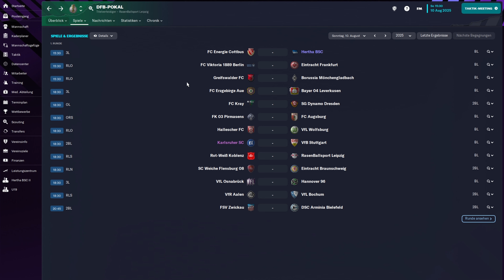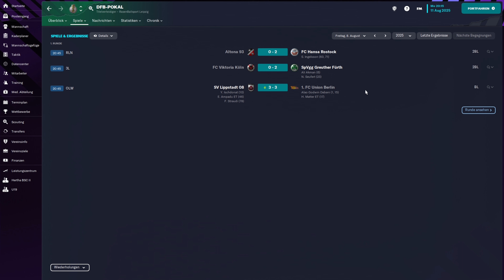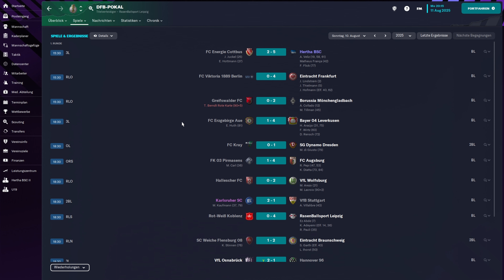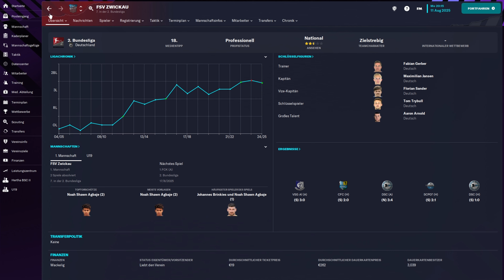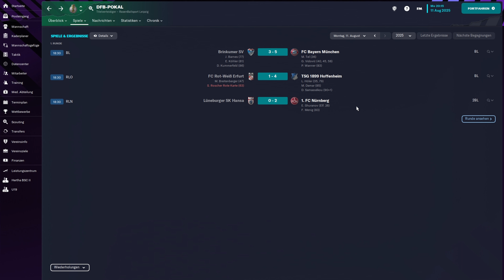Berlin-Brandenburg-Derby | FM23 | HERTHA BSC #128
Pokalauftakt mit Derby. Schöner geht‘s doch nicht. Fehlen eigentlich nur noch viele Tore.